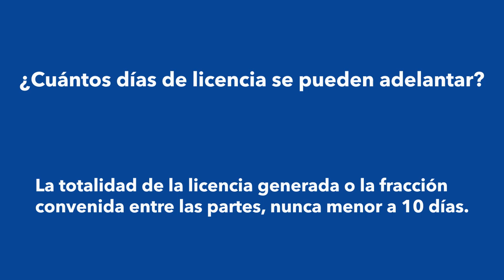Enterate cómo realizar el adelanto de la licencia 2020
Medidas adoptadas COVID-19